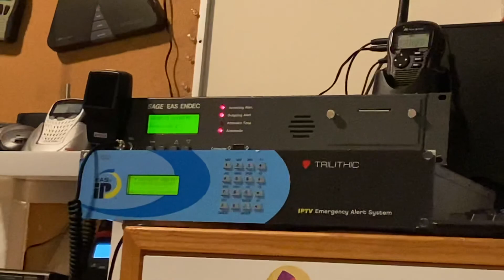EAS 1971: Colorado Amber Alert Expansion